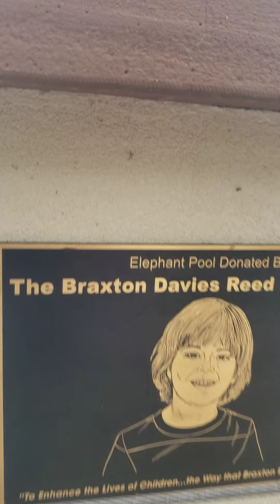Houston zoo elephant 🐘 😍